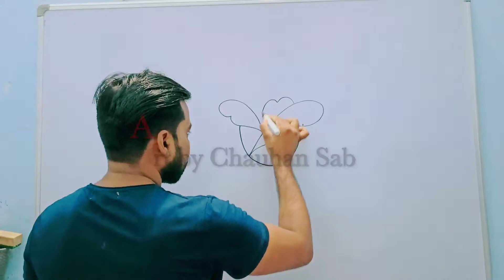Art of Rose || Artist ||Drawing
Aage konsi Art bnaye ..commnt m btaoo